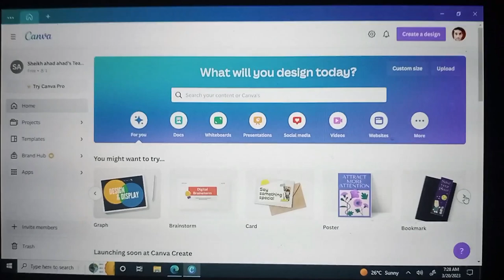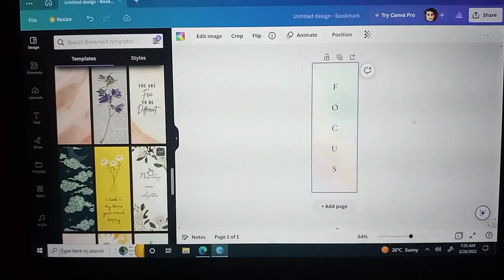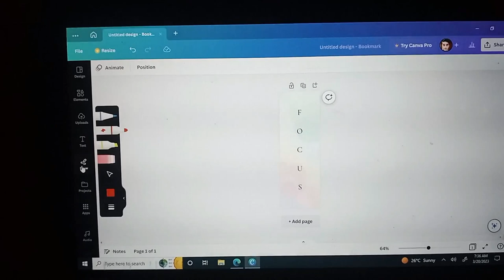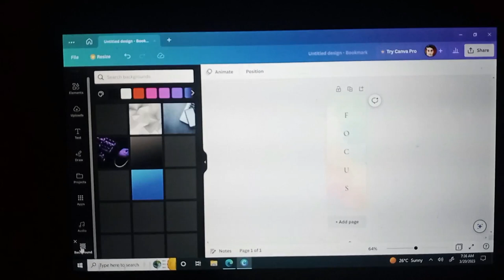How to make a bookmark at home In Canva | Canva tutorial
you want to know how to make bookmarks easily on Canva, well it's super easy. This video will show you how to create the correct sizing which is 2 x 8 inches. From there you'll find out how to use 'elements' to find a pastel background and more lovely elements to create your very own bookmark.

I also show you how to utilize Canva's ready-made bookmarks and change them up for re-sell on platforms like Etsy.

Please check out my free printables for children and teachers here at classroomfaves.com.  Every post has at least one or more freebie printables from wordfinds, coloring pages to maths sheets